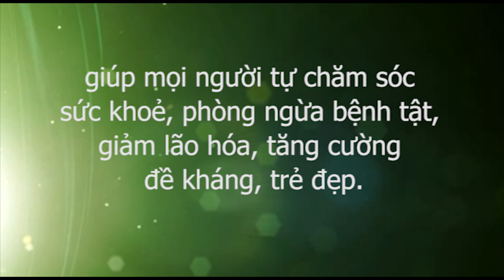Chữa đau khớp gối không hề khó